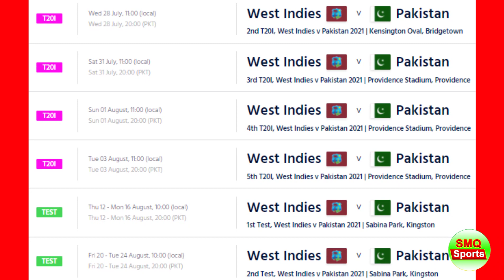Pakistan Next Series Vs West Indies 2021 Schedule || Pakistan Tour of West Indies 2021 Schedule ODI